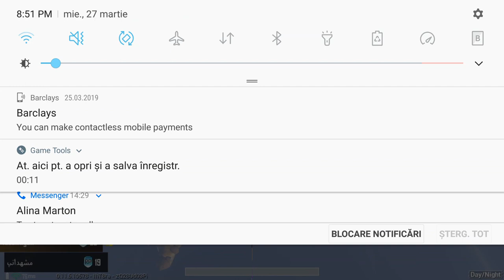Pubg Mobile - Duo with my Girlfriend! 2nd Place. We almost win..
We almost take chicken dinner. Better luck next time..